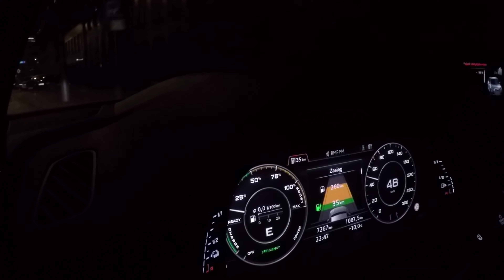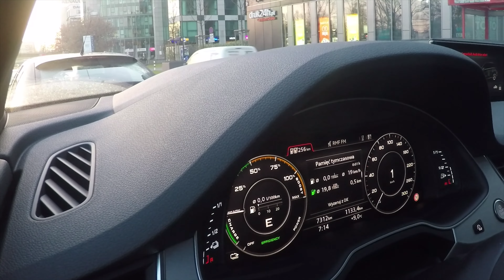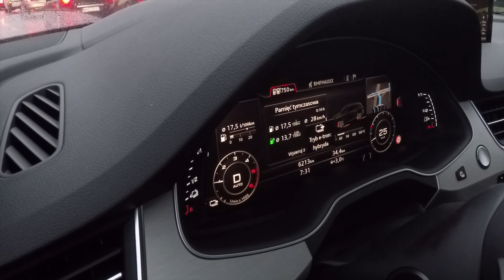Audi Q7 e-tron - przepływ energii, sposób działania hybrydy :: [1001cars]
na ekranie wirtualnego kokpitu kierowca Audi Q7 e-tron cały czas może obserwować, w jaki sposób wykorzystuje energię zgromadzoną (lub odzyskaną) w akumulatorach, jak również częstotliwość korzystania z jednostki spalinowej.